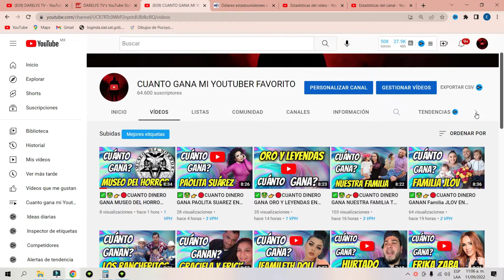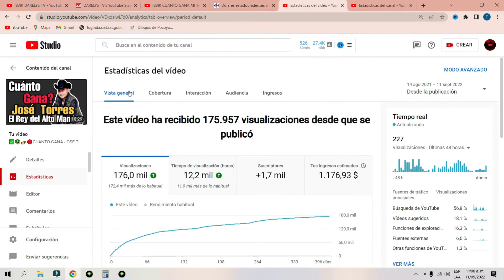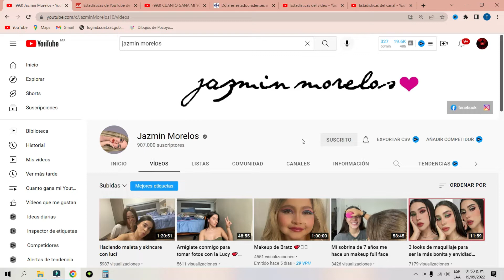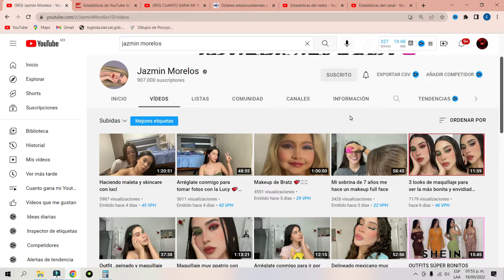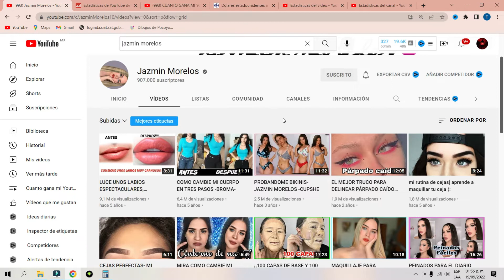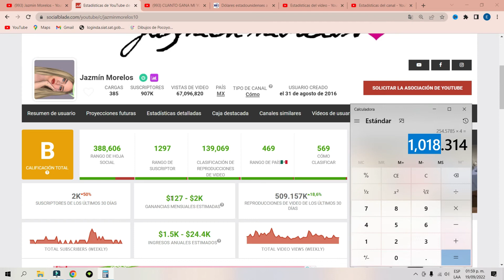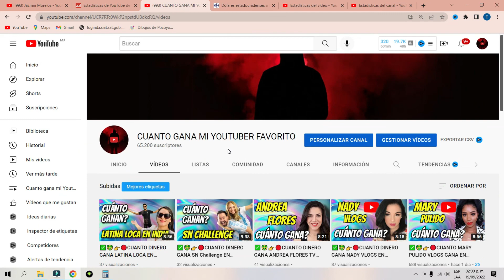✅🤑👉🔴CUANTO DINERO GANA JAZMIN MORELOS EN YOUTUBE